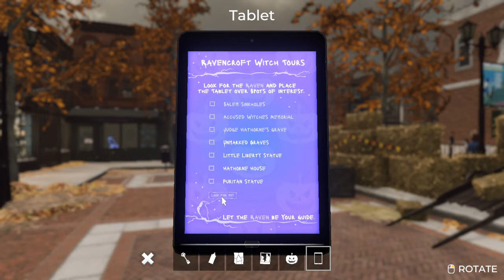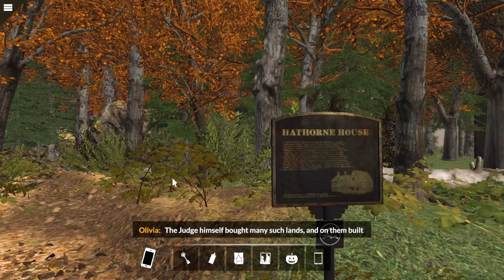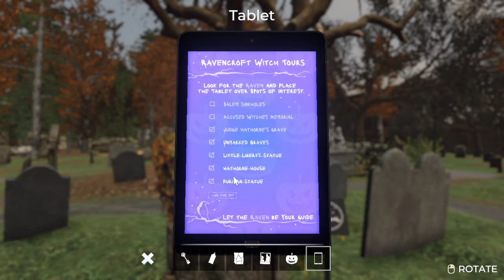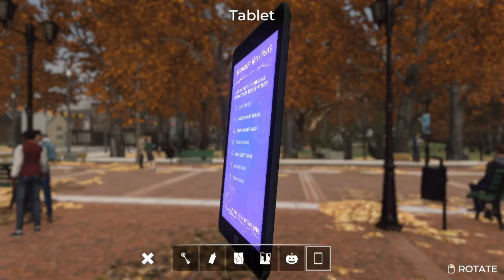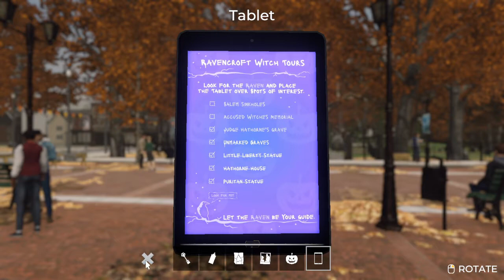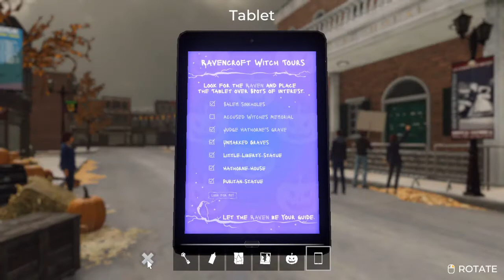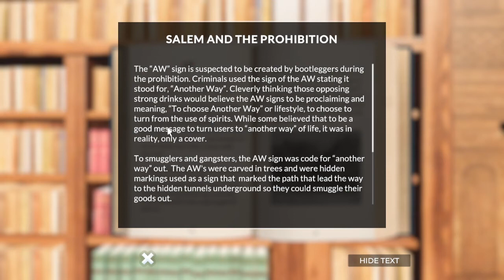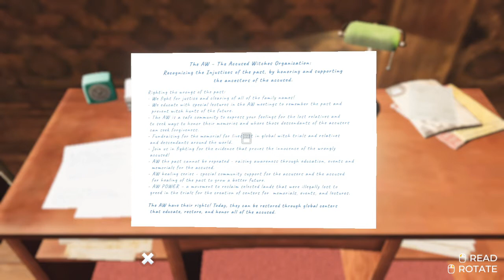A Ghostly Tour - Nancy Drew: Midnight in Salem Part 5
Sorry I forgot to upload. I also forgot, like, what I was doing. Back with Midnight in Salem!